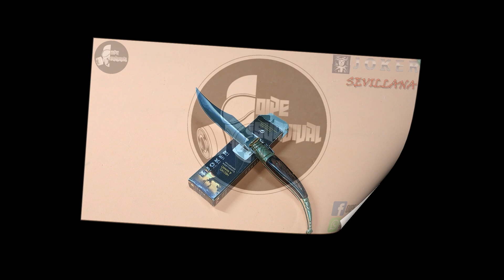😍❗❗NAVAJA ESPAÑOLA POR EXCELENCIA❗❗JOKER SEVILLANA ESTAMINA ROJA PULIDA, CALIDAD Y BELLEZA